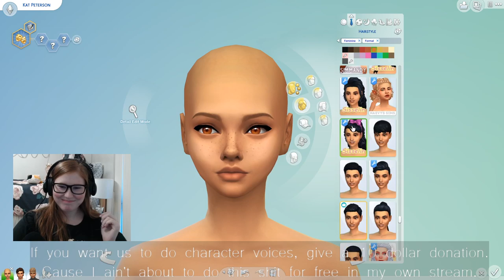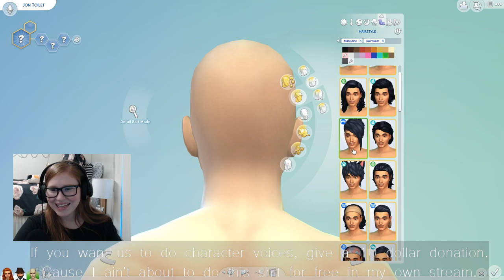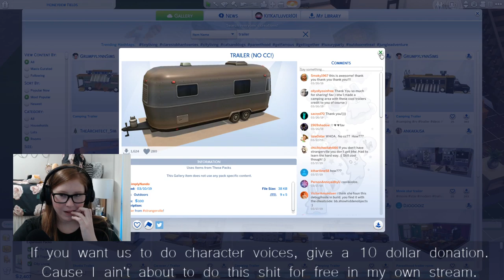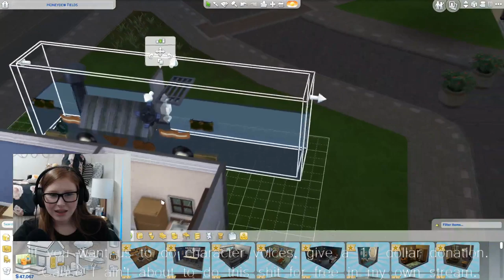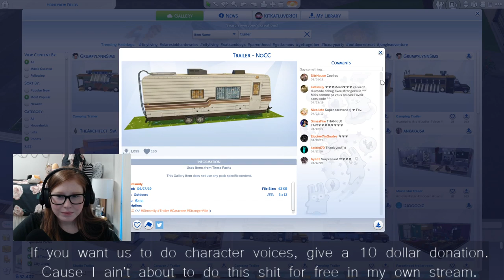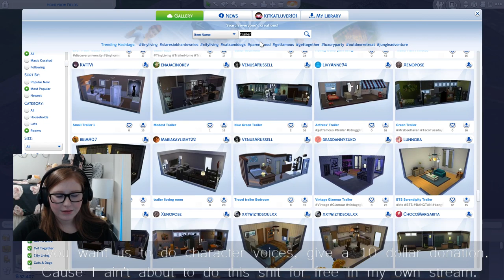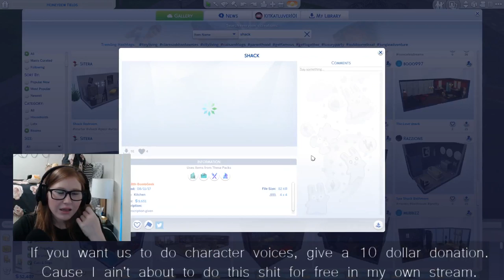Sims 4 with Jon and Davis!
It's been awhile since we've played the Sims, let's give it another shot!